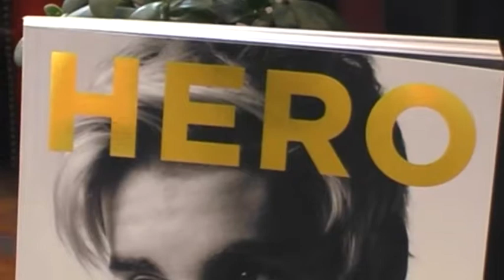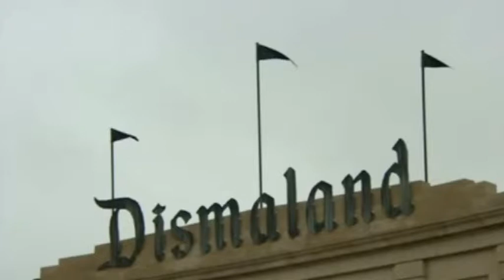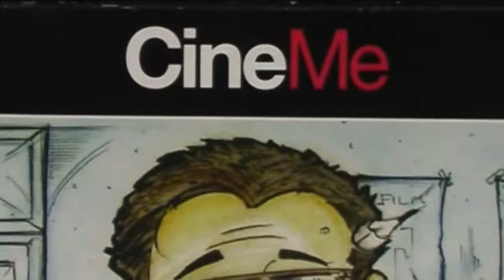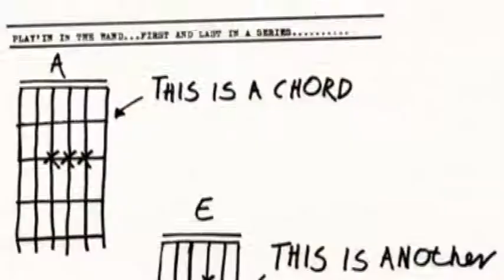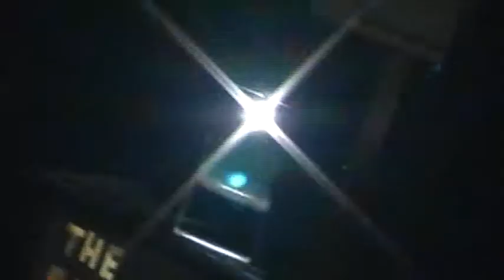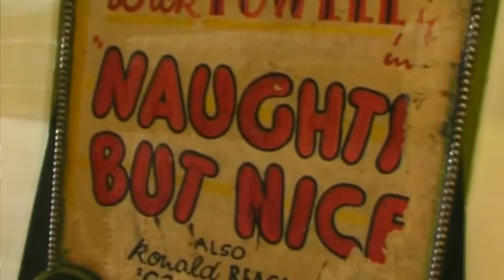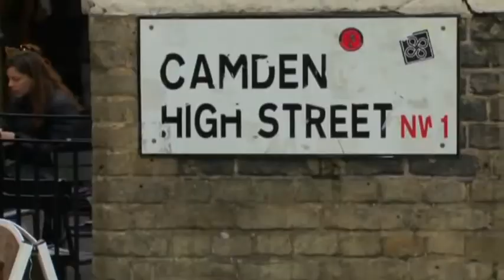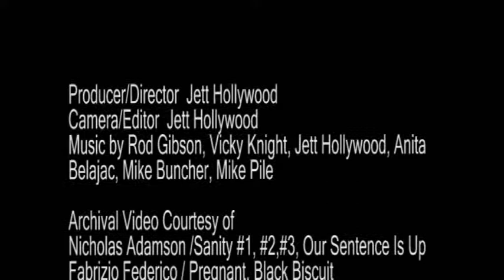Anarchy In The UK The New Underground Cinema Pt3